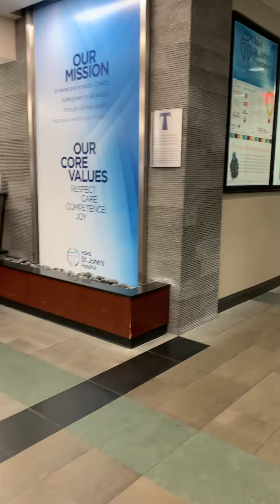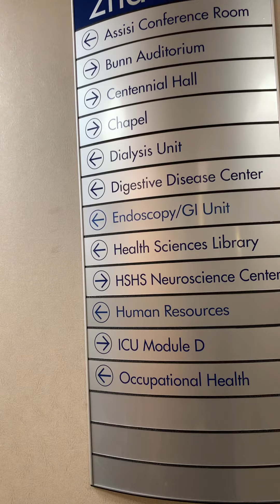Bệnh viện Mỹ nhìn như thế nào?